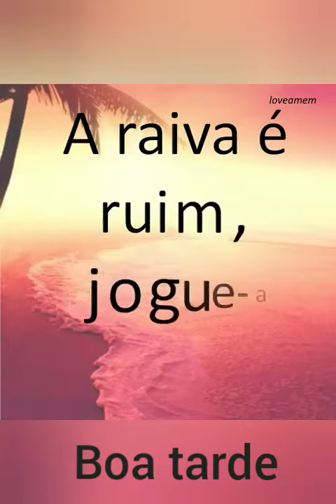Linda mensagem de boa tarde ❤️❤️